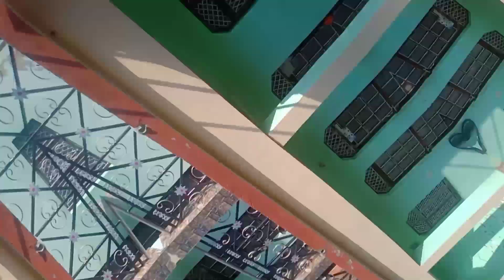पहाड़ी बारात.. दीदी और जीजू की सादी मे आया बहुत मजा🙏🙏@pahadirohanvlog#vlogger#marrige